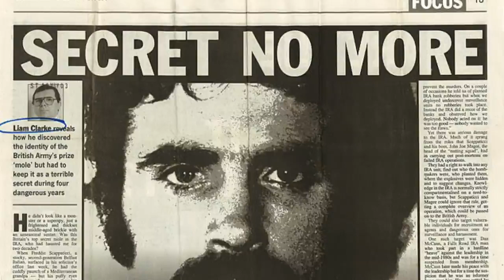Writer's widow: Did IRA supporting editor turn my husband - who worked for him - into a target?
That October night in 1988 was chilly and wet, and rain was pelting against the windows of our little three-bedroomed semi in Glengormley, just north of Belfast.
It was late and I was in our bedroom, hurriedly trying to cram enough clothes into a suitcase for a few days for my husband, myself and our sons Adam, eight, and five-year-old Daniel.
The boys were asleep in their bunk beds next door, blissfully unaware that their lives were about to be turned upside down for years to come.
In the narrow street outside our house, its engine running, was an unmarked Royal Ulster Constabulary (RUC) police car, flanked on either side by armoured police Land Rovers. Two armed officers stood guard.
My husband Liam Clarke, a senior journalist with The Sunday Times, was downstairs talking to RUC Special Branch officers.
Less than an hour earlier, an anonymous caller had warned Liam he was the targ